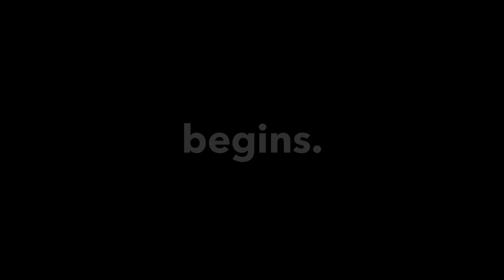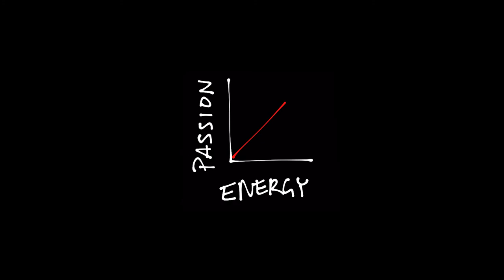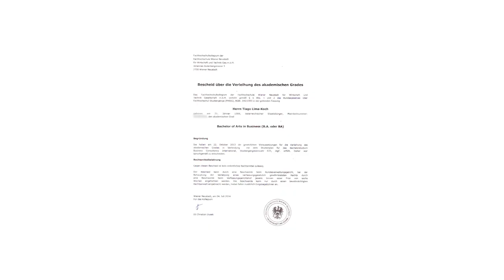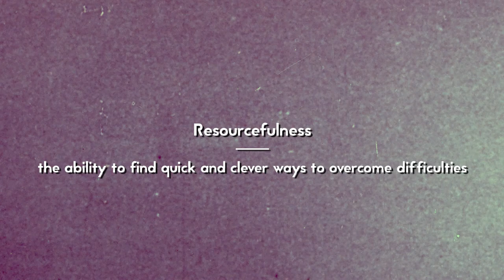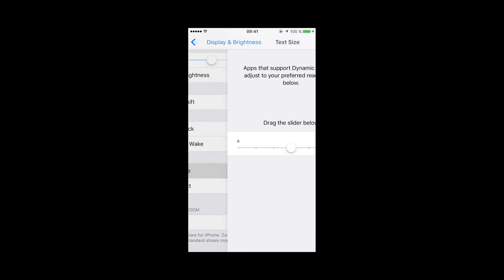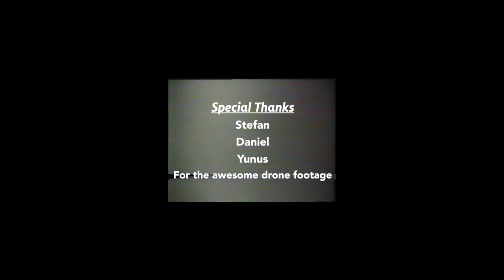THIS IS MY LIFE EXPLAINED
Skip the prelude, story begins at 03:57

“If you think you can or you think you can’t... You’re right.” - Henry Ford

In June I was in Vienna and in Paris. Before I got to Paris, I thought I couldn’t edit episode 05 on time. What happened was simple: I couldn’t.

Episode 05 never happened. I joined a documentary film team filming a dance series that will air on Netflix Global. We filmed in Bali, Vietnam and Paris. I was then asked to edit two episodes of those as well. I dedicated myself to their project and put mine aside. But it should be possible to do both! The result is episode 06 with episode 05 in it.

Antonio Vivaldi // R.I.P.